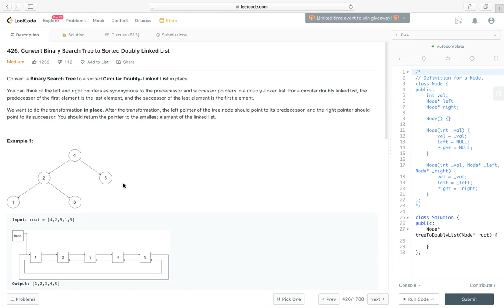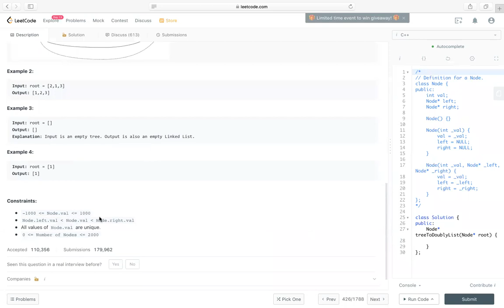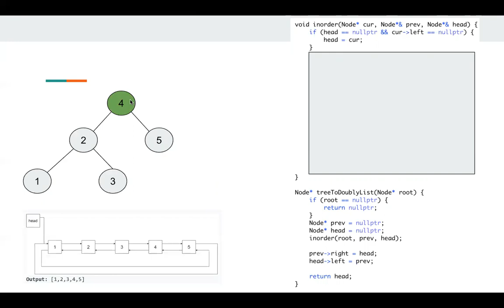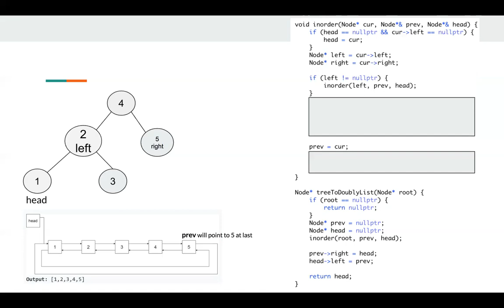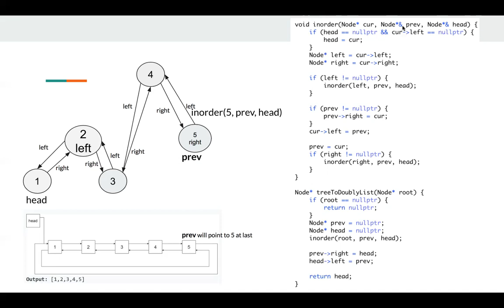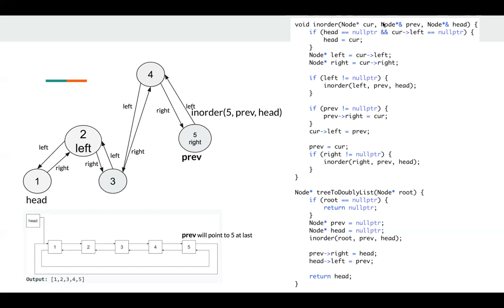LeetCode 426. Convert Binary Search Tree to Sorted Doubly Linked List 中文 | 加锁题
LeetCode 426. Convert Binary Search Tree to Sorted Doubly Linked List 中文解答